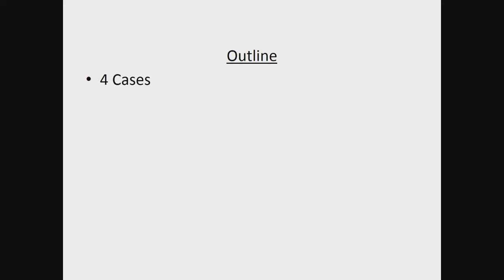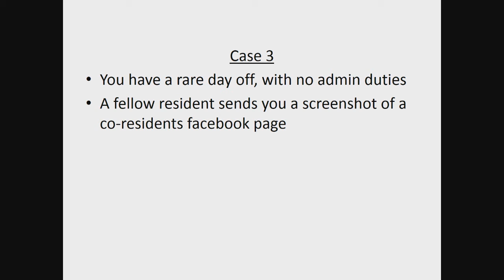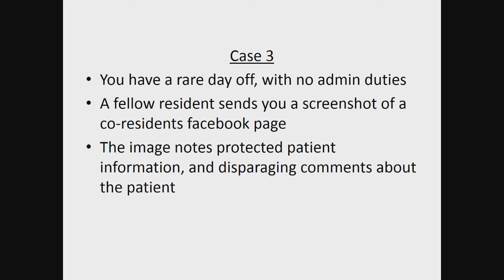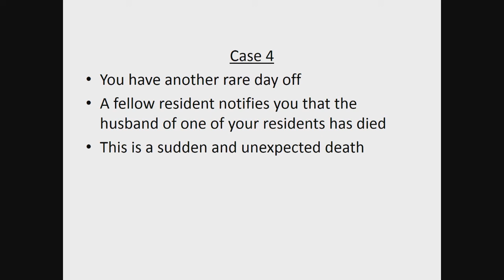Resident Academic Leadership Forum: The Problem with Residents: Part One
SAEM18
David C. Snow, MD